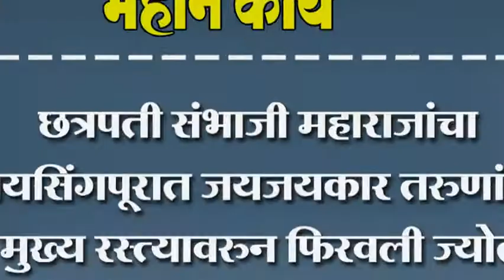छत्रपती संभाजी महाराजांचा जयसिंगपूरात जयजयकार तरुणांनी मुख्य रस्त्यावरुन फिरवली ज्योत